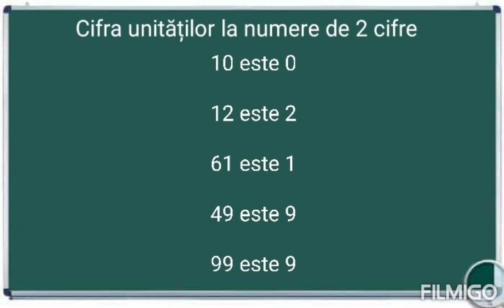Care este cifra unitatilor la Numere de două cifre , exemple exercitii matematica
inmultirea unui numar de doua cifre cu un numar de doua cifre fisa de lucru
scrie numerele de doua cifre care au suma cifrelor 10
scrie numerele de doua cifre care au cifra zecilor cu 3 mai mica decat cifra unitatilor
Scrie numerele de două cifre care au suma cifrelor 10
Scrie numerele de două cifre care au cifra zecilor cu 3 mai mică decât cifra unităților
cifra unitatilor la numere de doua cifre pdf